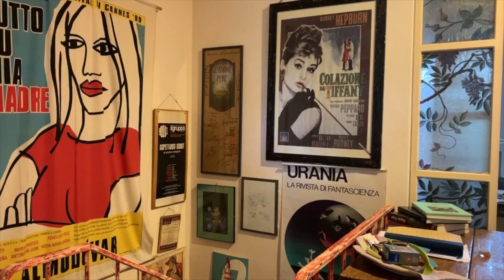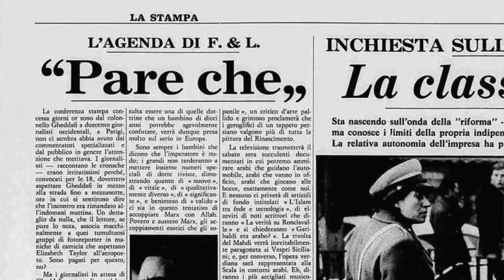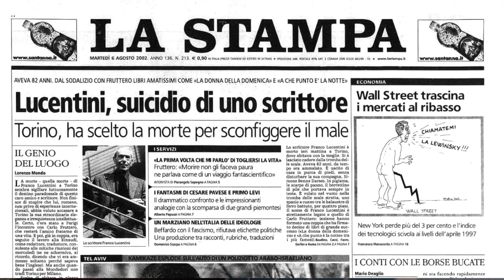Casa Fruttero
Maria Carla Fruttero e Tommaso Verdun di Cantogno ricordano Carlo Fruttero attraverso la casa di famiglia di Castiglione della Pescaia.